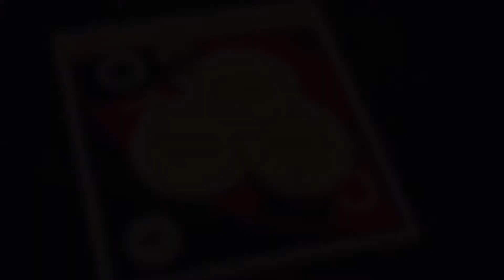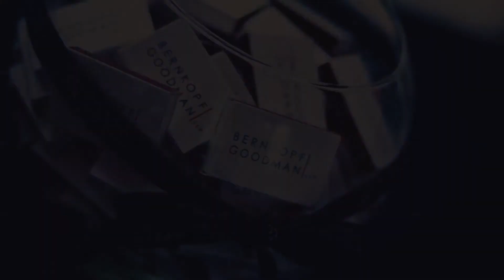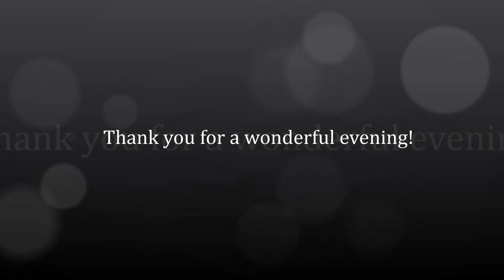2016 Monte Carlo Night